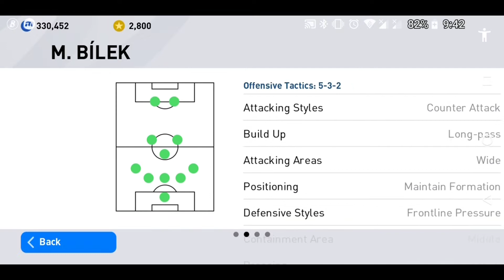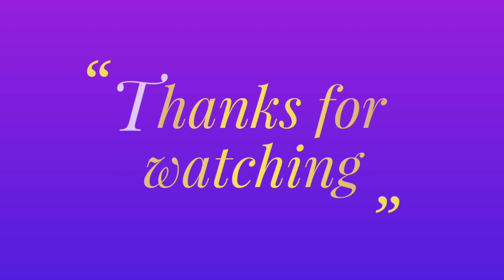PES 2020 How to use Michal Bilek 5-3-2 manager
Michal Bilek is a very good manager if used well. He is a counter manager and u need to patch up the forward because it's naturally defensive and by doing so you need to put a standard play maker or Orchestral players and either a box to box mid-fielder or a hole mid-fielder to enable the best gameplay make sure to use one man tackling and play passes:NB use through passes when necessary